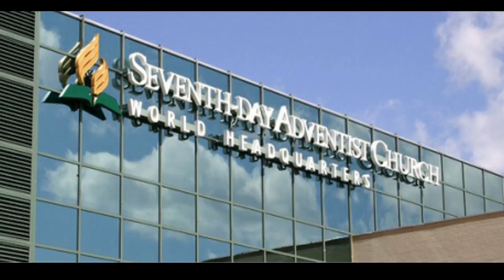The Beltsville Adventist School Choir & Orchestra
At The General Conference of Seventh-day Adventist